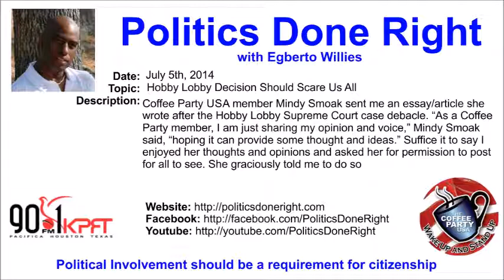Politics Done Right - Hobby Lobby Decision Should Scare Us All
I had a great 4th of July. The Kingwood Area Democrats (KAD) worked on our float all week and it paid off. We won best traditional float. Check it out here.

I spent a lot of time speaking to some of my Tea Party friends from the booth and realized there is a lot of work to be done. It made my Sunday front page article at DailyKOS that more prescient, "Being an American citizen is complicated."

Coffee Party USA member Mindy Smoak sent me an essay/article she wrote after the Hobby Lobby Supreme Court case debacle. "As a Coffee Party member, I am just sharing my opinion and voice," Mindy Smoak said, "hoping it can provide some thought and ideas."

I get a lot of request from Coffee Party USA members and many writers at large to publish pieces on my blog. I rarely do for several reasons. Mindy Smoak did not ask that her piece be published. Instead she said she was ranting and simply wanted to provide her organization with thoughts and ideas by voicing her opinion.

Suffice it to say I enjoyed her thoughts and opinions and asked her for permission to post for all to see. She graciously told me to do so. Please read it, share it, and let us know your thoughts and opinions.